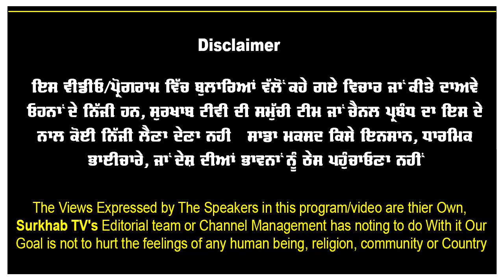ਮੇਰੀ ਕਾਂਗਰਸ ਚ ਜਾਣ ਦੀ ਦਲੀਲ ਸੁਣੋ,ਕੋਈ ਗਲਤ ਨਾ ਬੋਲਿਓ | Sukhpal Khaira after Joining Congress